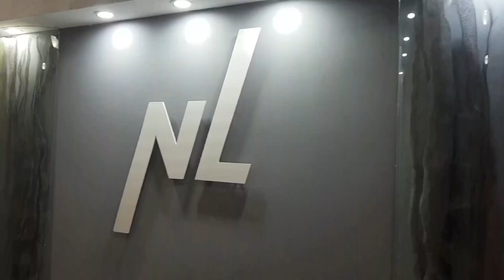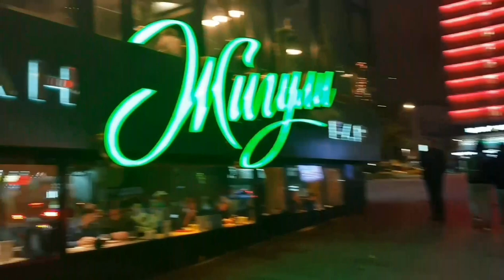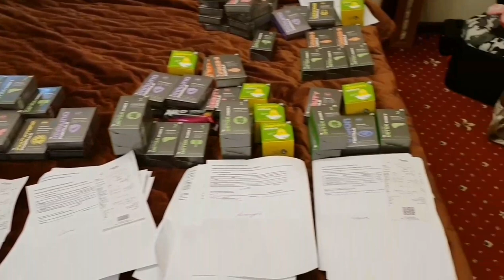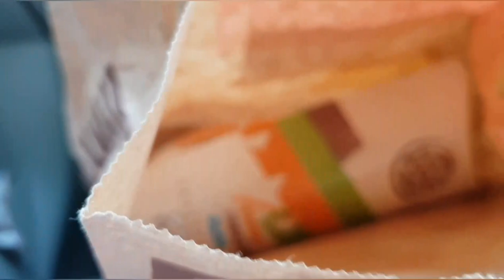Влог. Три дня в Москве. Обзор отелей "Брусника" и "Империя". Купила витаминов больше чем на 40.000р.